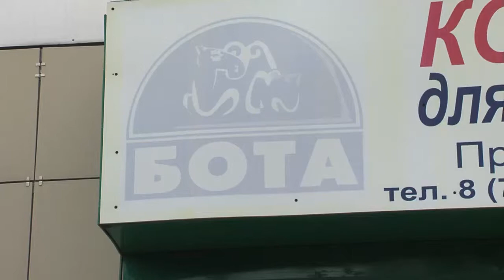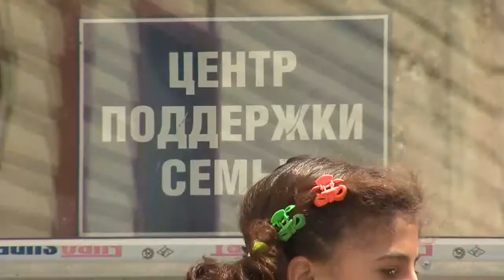Проекты ОФ «БОТА» из г. Темиртау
За пять лет работы Программа социальных услуг Фонда «БОТА»  профинасировала более 600 социальных проектов по всему Казахстану. Проекты грантополучателей ППСУ охватывали самые разные сферы. В этом сюжете рассказывается о двух проектах - один реализован ОО «Ангел мой» и в нем участвуют дети с особыми нуждами; в другом проекте ОФ «Мой  дом» помогает детям в трудной жизненной ситуации.